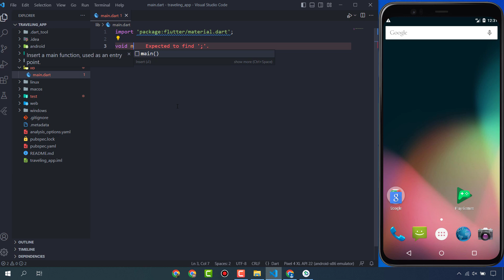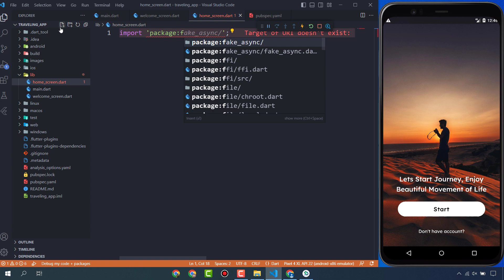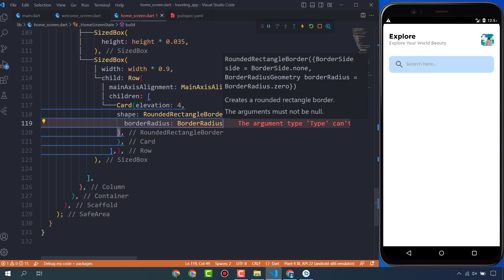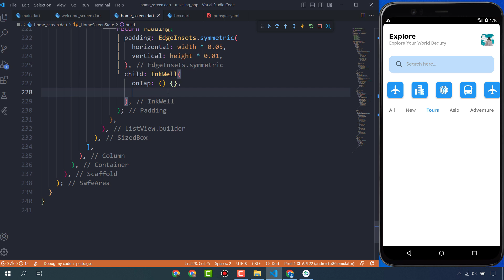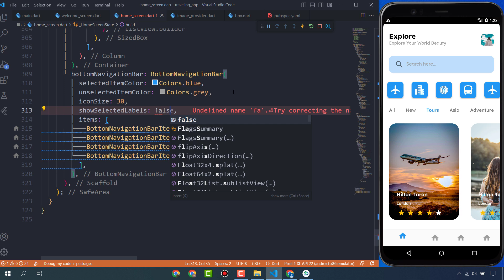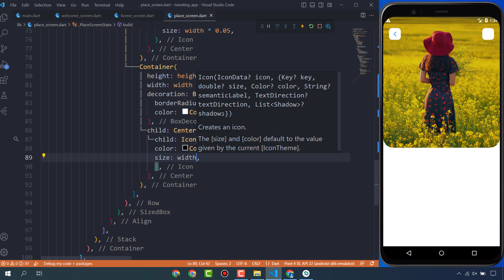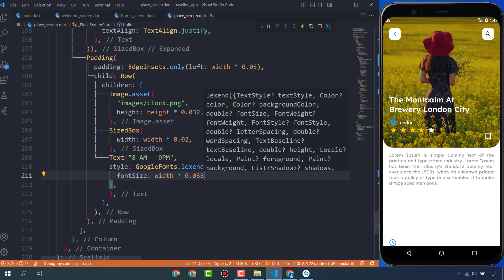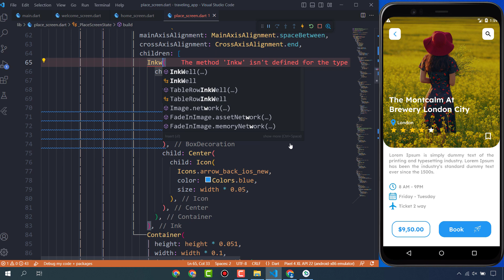Travel Mobile App UI Design In Flutter - Flutter UI Design Tutorial